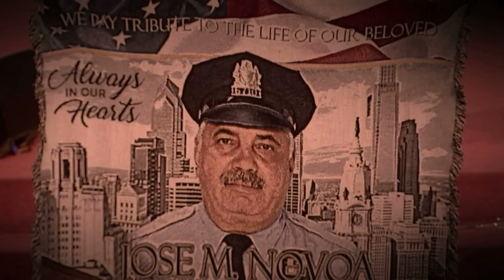Blue Day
Nothing about being a member of Philadelphia’s Police force is routine. The thin blue line is a difficult one to walk.

A Summer of barricaded shootouts and racial unrest made defending the badge in 2020  an almost impossible task.

Police funerals  also became too frequent. Death arrived in the form of an invisible killer that no vest, bullets or badge could stop.  Covid-19 ravaged Philadelphia.  It took the lives of heroes like 9th District Police Sargeant Jose Novoa. On June 22, 2020 this socially distant funeral honored him.